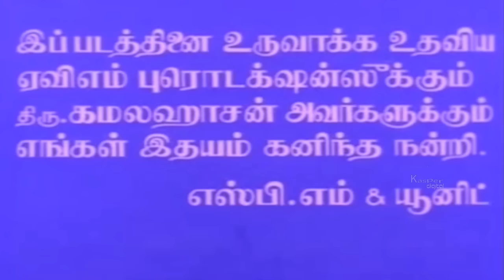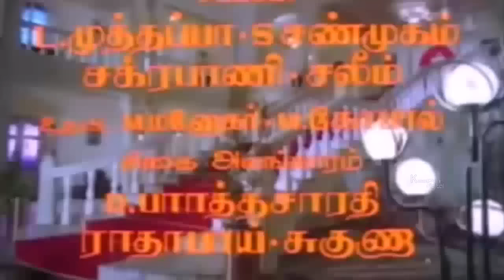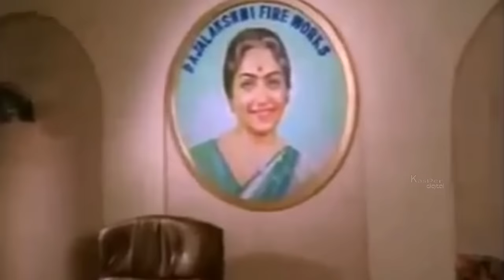Per Sollum Pillai | Full Tamil Movies | Tamil Movies Online | Jai Shankar | Devika | Ramu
Per Sollum Pillai (English: The child who says the name) is a 1987 Tamil-language Indian feature film directed by SP. Muthuraman, starring Kamal Haasan, Radhika, Manorama, K.R.Vijaya and Raveendran. The movie completed 100 days and was a hit at the box office. The movie is a remake of Padikkadha Medhai of the same writer.

Per Sollum Pillai has Kamal Haasan as an orphan, who is adopted by a wealthy family. He gets adopted into the family when he saves the entire family from being deliberately poisoned by a miscreant. K.R.Vijaya, the mother of the family, raises him as one of the family even though others outside the family see him as a servant. Kamal helps to run the family smoothly and looks after his step-parents, brothers and sisters like his own. He remains faithful and grateful to his step-parents for adopting him, an orphan, as their own son. Except for his step-parents and his sister, the other members of his family are jealous of the position his mother gives him in the family. Kamal's step-brothers are pleasure-seeking and lazy and want to live an easy life surviving on their mother's earnings. They also try to exploit a female worker in their house Radhika, whose mother Manorama is the cook of the house.

Kamal intervenes whenever his step-brothers attempt to commit mischief in the family and thwarts all their plans. He tries to advise them to be resourceful but they hate him for that. They also cannot stand it when their mother sides their step-brother in all her decisions. Kamal also saves his step-sister Ramya Krishnan from being exploited by a rich smuggler's son. Due to his carnal nature, the smuggler's son expresses his wish to marry Kamal's step-sister to his father. So the smuggler Malaysia Vasudevan comes to K.R.Vijaya's house seeking her daughter's hand in marriage for his son. The smuggler feels jaded when Kamal convinces his step-mother to refuse her daughter's hand in marriage to his son. The smuggler becomes an enemy to the family and swears to take revenge for being insulted by K.R.Vijaya. So he hatches a plot in conjunction with Kamal's brother-in-law, a corrupt government official Goundamani to destroy Kamal's family.

The smuggler plants illegal explosives in K.R.Vijaya's fireworks factory to humiliate her,to get her arrested by the police, but Kamal comes to her rescue and takes the crime upon himself and goes to jail in her place. He later looks after her when she falls sick when her own sons don't care about her and waste their money in gambling.Instigated by a plot hatched by their brother-in-law, Kamal's step-brothers revolt and take over the factory that their mother controls. They then force Kamal out of the house. Meanwhile, Radhika falls in love with Kamal due to his truthful nature. Kamal's step-brothers make poor business decisions and ruin the prosperous business that their mother had struggled to build. Kamal meanwhile, through his hard-work and resourcefulness builds his own fireworks factory. He comes to the rescue of his mother again when his step-brothers try to forcible marry their only sister to the enemy's son to cover up their losses. He pays for the losses his brothers had incurred and saves his step-sister and step-parents. He then adopts his step-mother as his own mother and makes her the proprietor of his factory.

In the final scene, the smuggler tries to forcibly get his son married to Vijaya's daughter and also murder her sons and Kamal. Kamal again comes to their rescue and saves the day. But Vijaya is fatally wounded by the smuggler and dies in Kamal's arms.

The movie ends with Kamal's daughter ( whom Kamal considers as his own mother that he lost but is now re-born as his daughter, and names her after his mother) celebrating her birthday with the entire family re-united with Kamal as the head of the family.